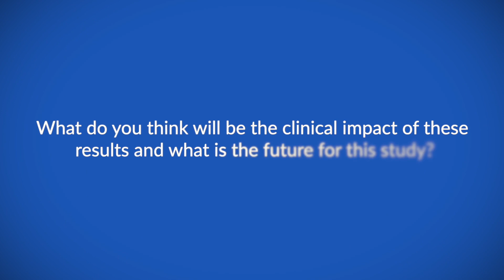Elacestrant shows improved PFS in patients with ER-positive/HER2-negative metastatic breast cancer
Dr Virginia Kaklamani speaks to ecancer about the EMERALD phase 3 trial of elacestrant versus standard of care endocrine therapy in patients with ER+/HER2- metastatic breast cancer.

 The trial showed updated results by duration of prior CDK4/6i in metastatic setting. The trial enrolled men and postmenopausal women from 17 different countries with advanced or metastatic ER-positive/HER-negative breast cancer.

The patients were randomised to receive either elacestrant daily or standard-of-care endocrine therapy.

The results showed that patients with ER-positive/HER-2 negative metastatic breast cancer who had been previously treated with CDK4/6 inhibitors had an increased progression-free survival (PFS) when treated with elacestrant compared to standard-of-care endocrine therapy, particularly if they had an ESR1 mutation.